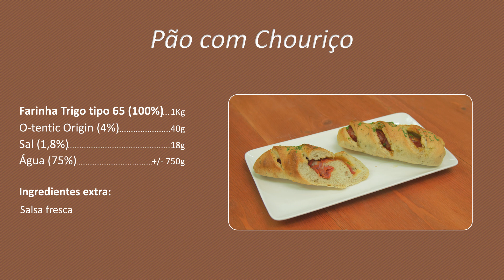O-tentic Origin - Pão com Chouriço